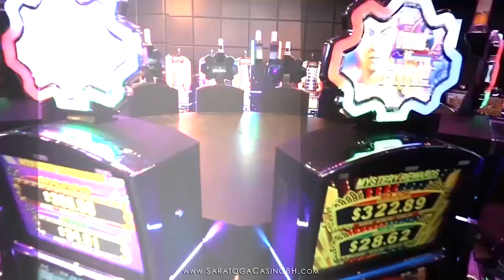Sparta CS3 Alejandro Rodriguez vs Nick Buschman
Alejandro Rodriguez vs Nick Buschman
Pro 145 lbs MMA

Sparta Sports and Entertainment & Airtight Boxing present Combat Series 3.  From December 14, 2019 at the Jefferson County Fairgrounds in Golden, CO.

for upcoming event tickets and info.